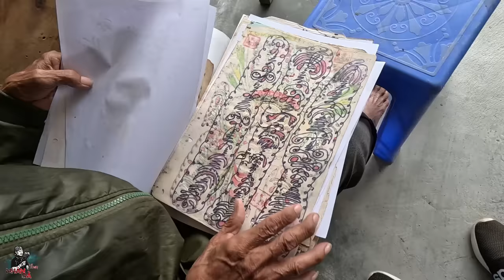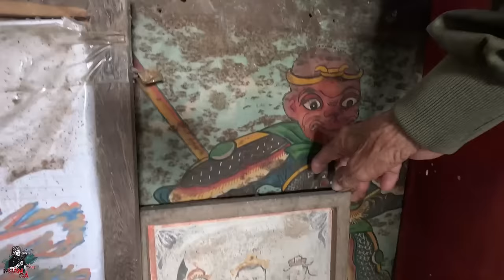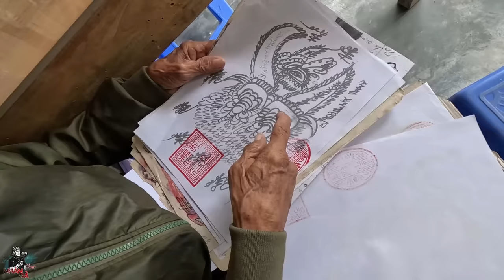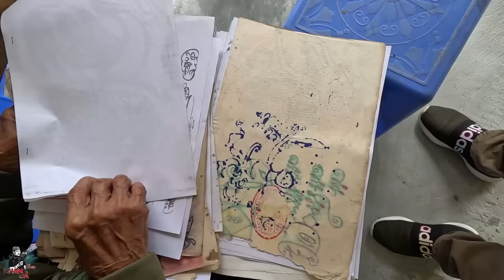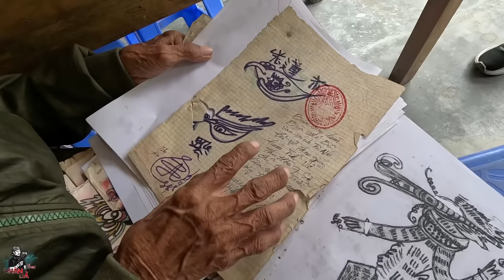Thầy bùa tiết lộ bí mật ớn lạnh của Bùa Ngãi bỏ nghề vì không muốn hại người